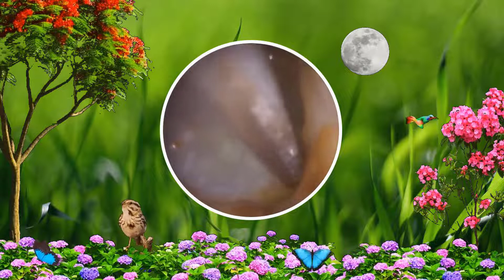耳掃除の難聴 最大の耳垢除去 | #176